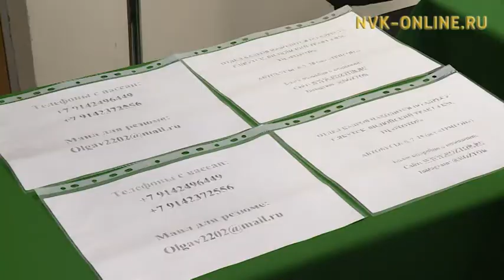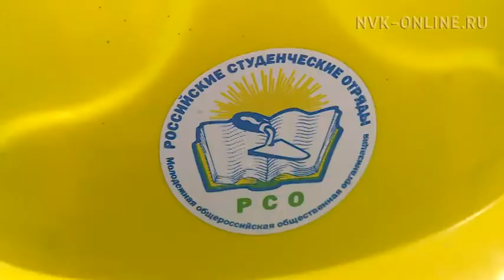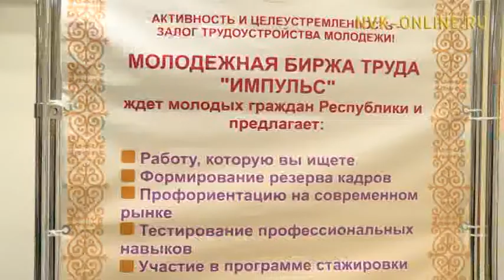Устудьуон сайынын дьарыктаах буоларыгар Дьокуускайга үлэ дьаарбаҥкатын тэрийдилэр